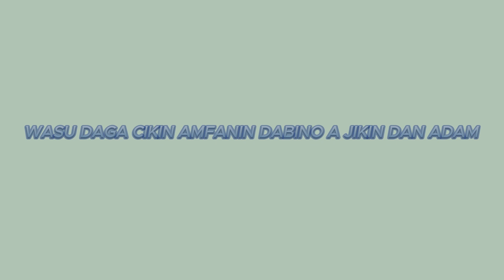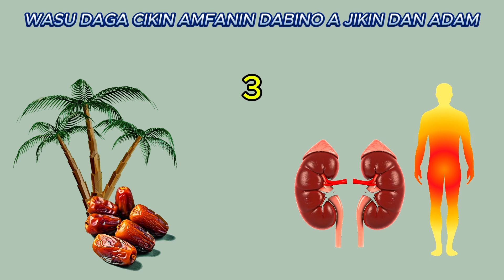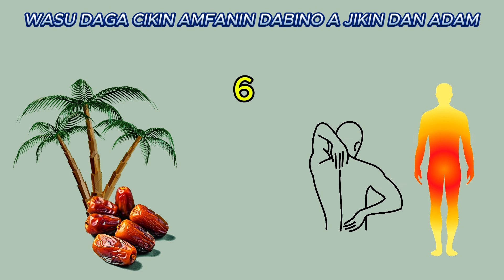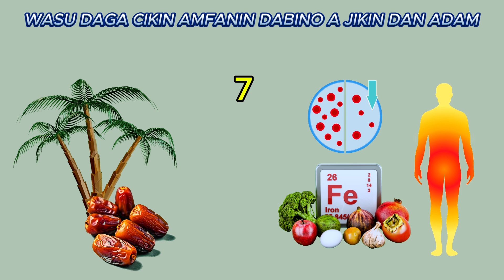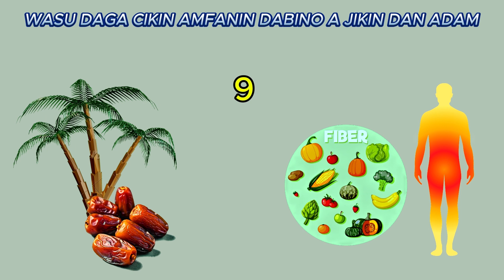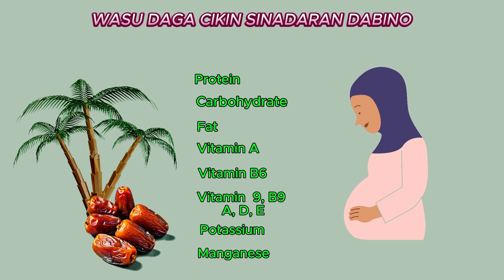Dabino: Kyautar Allah! Amfanin Dabino a Musulunci da Kimiyya (Bincike Na Musamman)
🌴 DABINO - Wannan 'ya'yan itacen alfarma na da amfani fiye da yadda kuke zato! A cikin wannan bincike, za mu nuna muku:

✔️ Ayoyin Alqur'ani  game da Dabino
✔️ Amfanin kiwon lafiya da kimiyya ta tabbatar
✔️ Hanyoyin da Annabi (SAW) ya nuna don amfani da Dabino
✔️ Muhimman abubuwan gina jiki a cikin Dabino

🔬 Karatu na Kimiyya:
[Insert links to PubMed/Islamic studies sources]

🕌 Ku biya nan [@ChannelName] don karɓar irin wannan ilimai na Musulunci da kimiyya!

💬 Menene lokacin da kuka fi son cin Dabino? Ku saka sharhi a ƙasa!